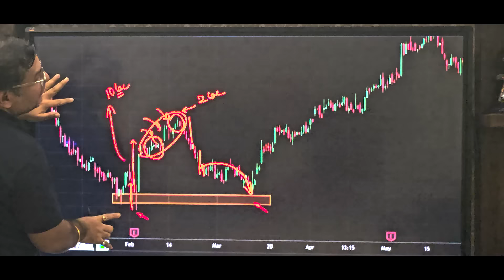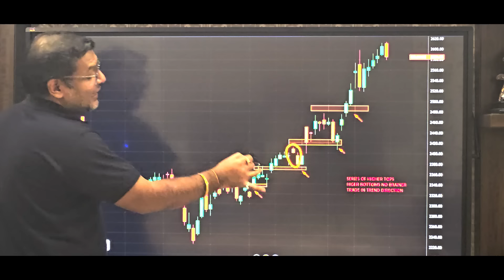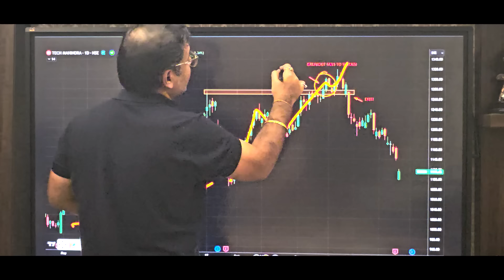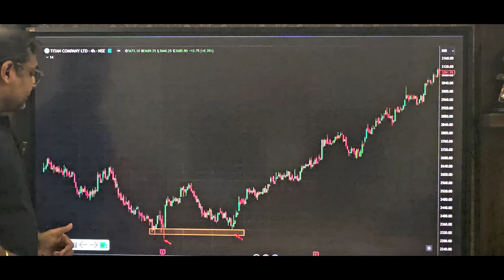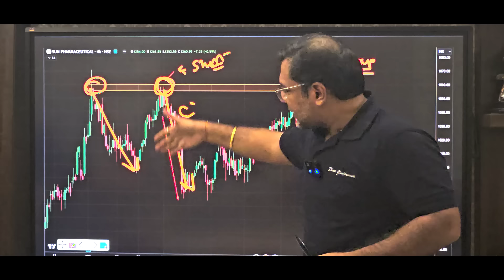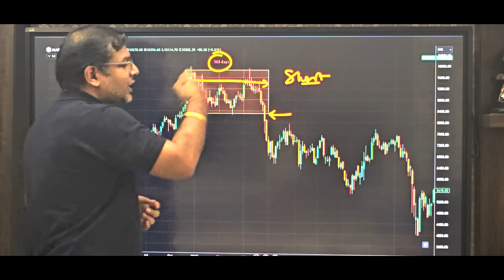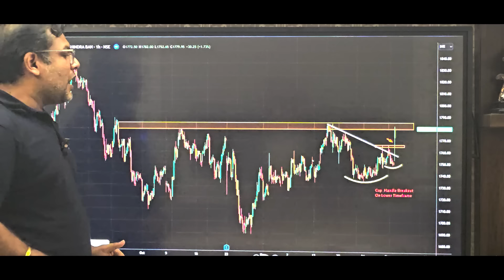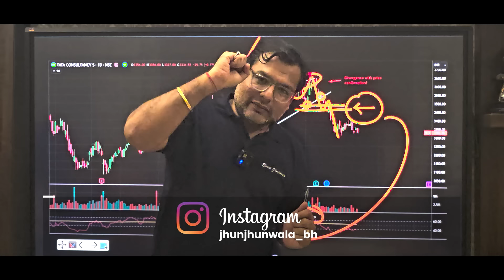Mastering Price Action: Tips and Tricks (Nobody Reveals) for Effective Trading 📈💡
Welcome to a game-changing video that will transform your approach to price action trading! 🚀 Are you tired of struggling to decipher price charts and missing crucial trading opportunities? You're not alone! In this comprehensive guide, we will unveil the hidden tricks and tips that bridge the gap in your price action analysis, helping you become a more proficient and successful trader. 📊💰

Price action is the language of the market, and understanding its nuances is essential for profitable trading. But many traders struggle to unlock its full potential and often feel like they're missing the missing links in their trading strategies.

📈 What's Covered in this Video:
- The fundamental principles of price action trading and its significance in the world of trading.
- Common misconceptions and pitfalls traders encounter in their price action analysis.
- Advanced techniques to identify hidden patterns, trends, and reversals in price movements.
- Real-life trading scenarios and practical examples for clarity.
- Proven strategies to integrate price action seamlessly into your trading routine.

Say goodbye to frustration and confusion in price action analysis, and embrace a new era of trading proficiency. Join us on this enlightening journey to master the art of price action and enhance your trading performance! 🌟📊🚀

🚨 MPORTANT NOTICE:

Trading involves risks beyond financial aspects. Be aware of emotional stress, market volatility, technical glitches, external factors, potential financial loss, and regional regulations. Consult professionals if uncertain. Trade responsibly.

📚 Further Resources:
For comprehensive guidance, consult educational materials and financial experts.

Trade responsibly and make informed decisions. 🌐💼